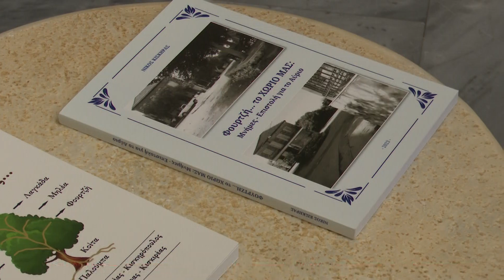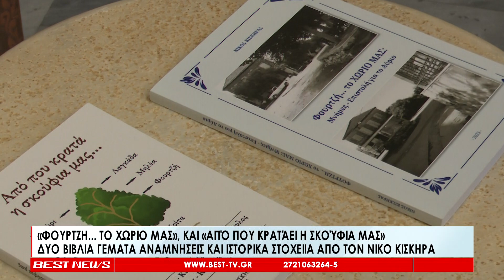Βιβλιοπαρουσίαση από τον Νικόλαο Κισκήρα και φωτογραφική έκθεση για το Φρουτζή